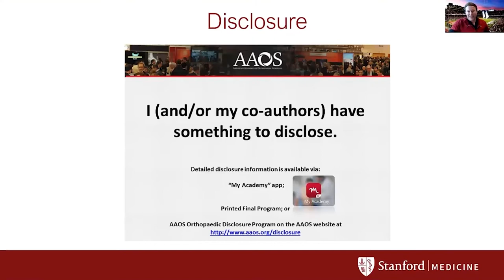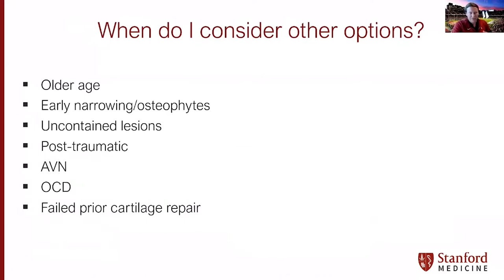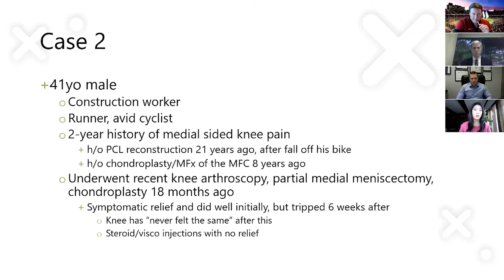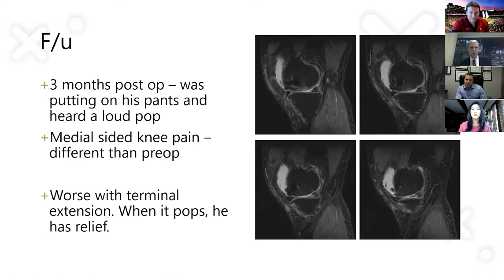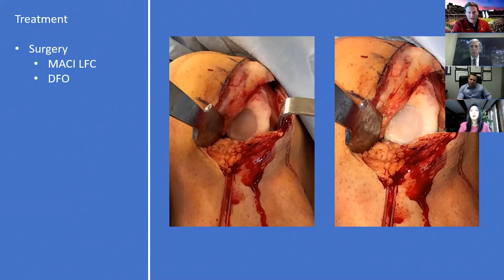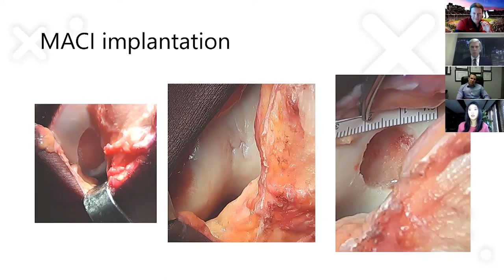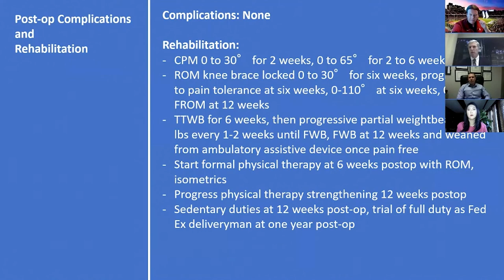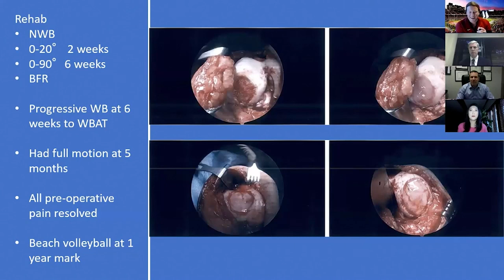Cartilage Repair for the Isolated Condyle - Seth Sherman, MD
This video is from the 2021 California Orthopaedic Association Annual Meeting.

If you'd like to learn more about Articular Cartilage Defects of the Knee, click here to view the topic on Orthobullets